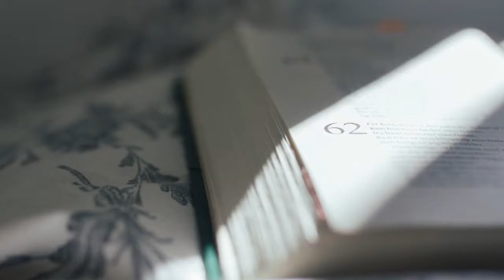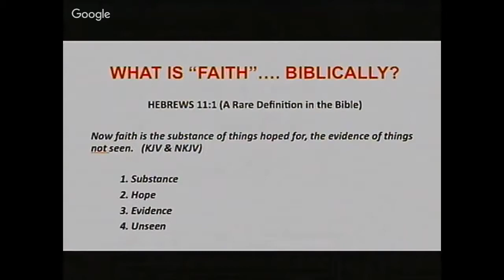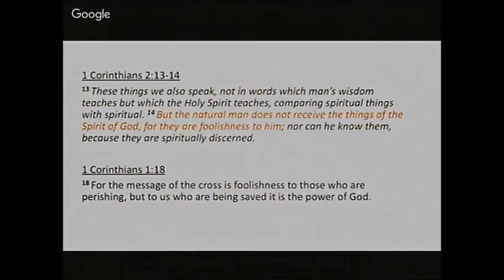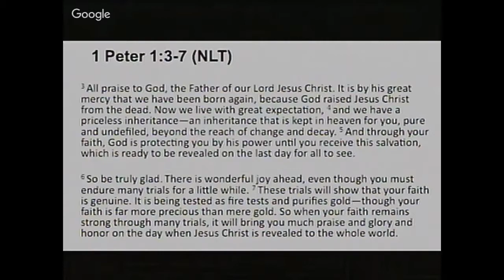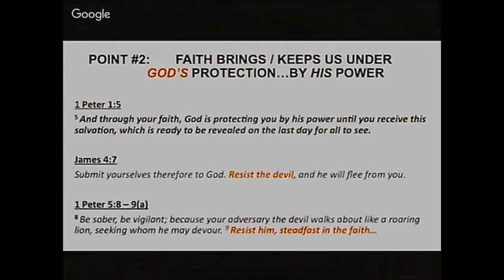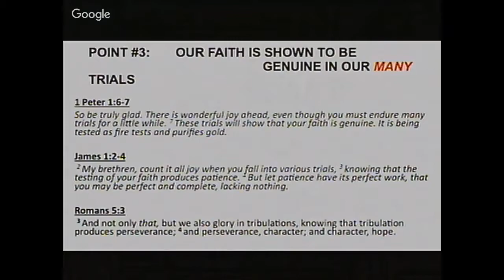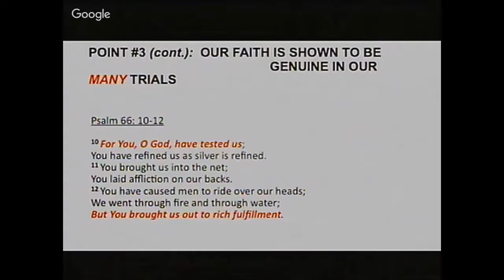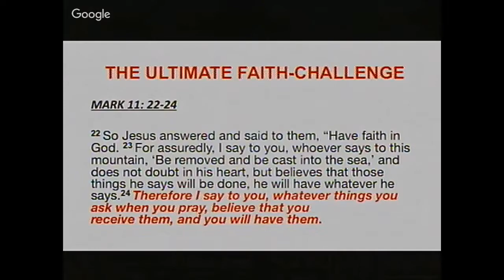SCCF Sermons: What is Faith...Biblically?